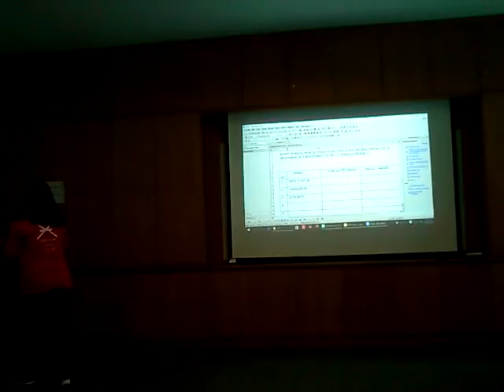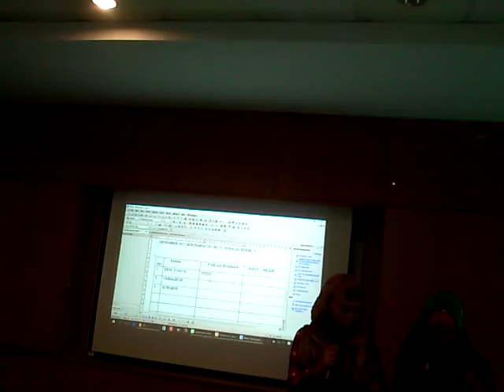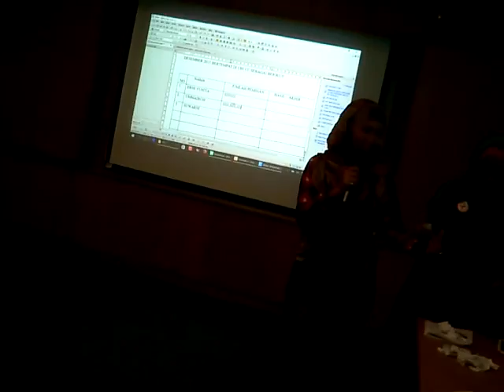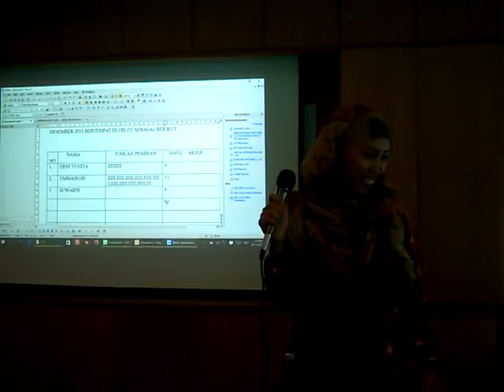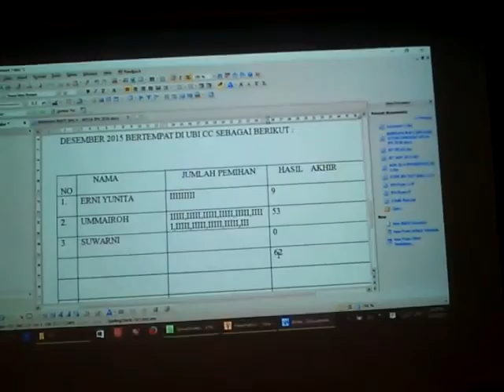SUASANA AGM IFN SINGAPORE PART 1